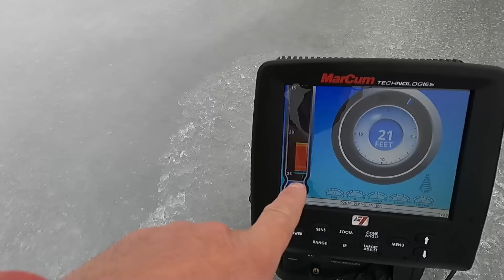Chasing a Big Pike down and cooking fish!!!!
We chased down a few pike and cooked some fish with @TrapperJOutdoors and @trappedupoutdoors2409

Order Tuned Up Rods HERE!! Tuned Up Custom Rods

My Gear is Below!!

Frying Saucer
Go Pro Hero 9
Rode Wireless Mic
ION Alpha Plus Auger
Eskimo E40
Eskimo Pistol Bit
Okuma Ceymar C-10
Okuma CBF- 1000
Okuma CBF-500
Piscifun ICX 5 Ice Fishing Reel
Marcum M 5
MarCum LX-7L Lithium
MarCum MX-7GPS
Piscifun Tackle Backpack